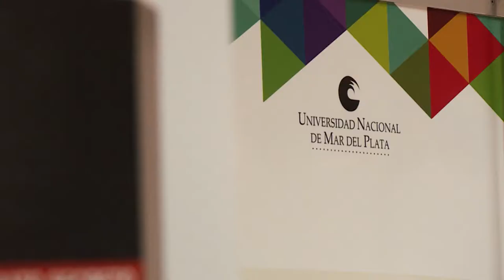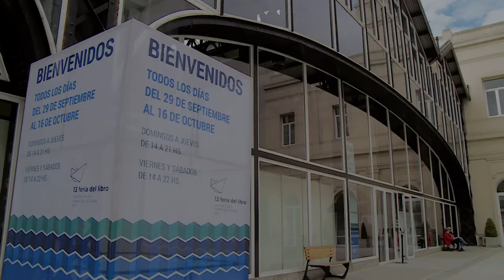Los Otros Libros - Edición Especial Feria del Libro 2017 - Entrevista con Rubén Giustiniani